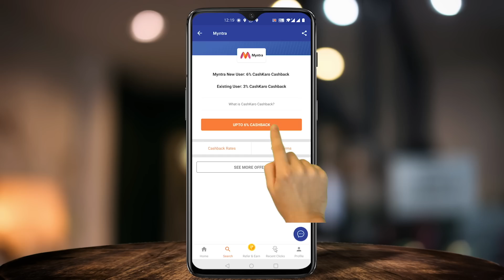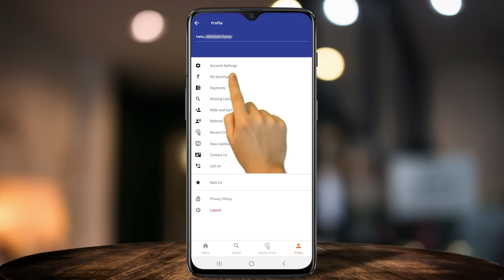Myntra EORS Sale Shopping Haul | Myntra Try on Haul | SHIV SHAKTI SACHDEV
This Myntra EORS sale shopping haul by Shiv Shakti Sachdev is a Myntra try on haul where I will show you the best items from my Myntra shopping that I bought during the Myntra EORS sale.

TODAY IS THE LAST DAY OF THE SALE SO DOWNLOAD CASHKARO AND SHOP ON MYNTRA RIGHT NOW!

CashKaro is offering up to 6% cashback on Myntra, Flat 10% cashback on all purchases on Ajio & minimum Rs. 50 rewards on your first purchase on Amazon!

The total cost of the items shown in the haul was Rs. 8734 and with the sale discounts and the massive CashKaro cashback I got all these items just for Rs. 3978

DETAILS:
WANNA KNOW WHAT AM I WEARING?🌈

TOP:👚 ZARA
BOTTOM:
EARRINGS:
LIPSTICK:💄 NIVEA LIP BALM

Please give me a big big big 👍🏻 { I would really love that } also SHARE with your family and friends and please don’t forget to SUBSCRIBE to my channel { bell button click Karo to get notifications }

VIDEOS YOU MIGHT WANNA WATCH TOO, { ALSO MOST WATCHED VIDEOS ON MY CHANNEL }